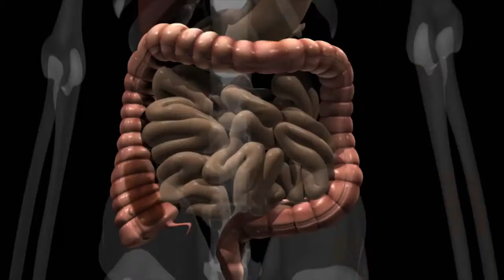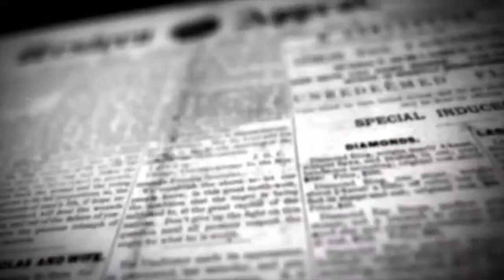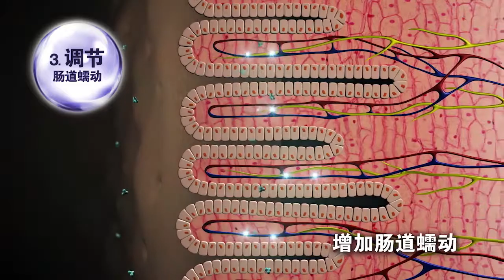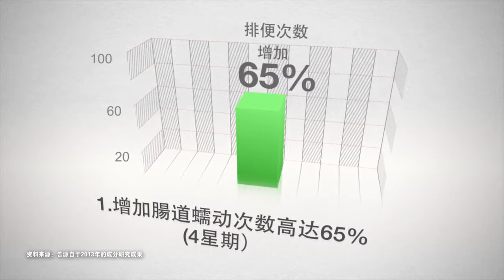Laktoze Product Video - Chi